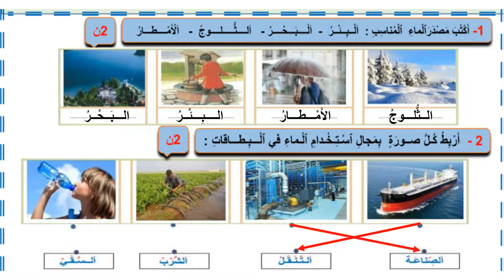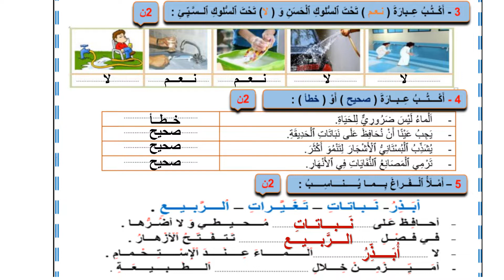تصحيح الفرض الأول الدورة الثانية في مادة النشاط العلمي للمستوى الأول 2022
فروض المرحلة الثالثة للمستوى الأول

تصحيح فروض المرحلة الثالثة للمستوى الأول
مادة النشاط العلمي والرياضيات واللغة الفرنسية 2022